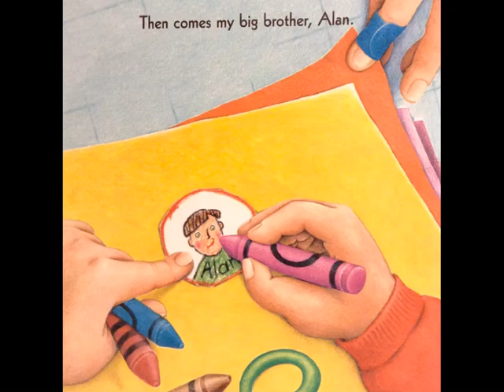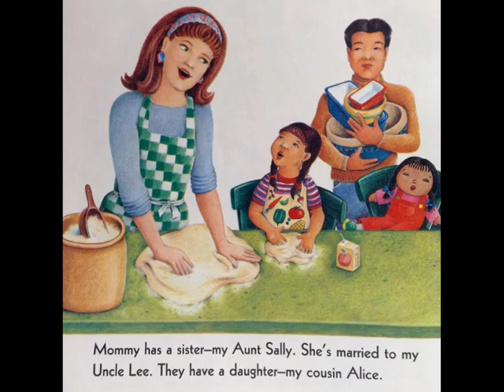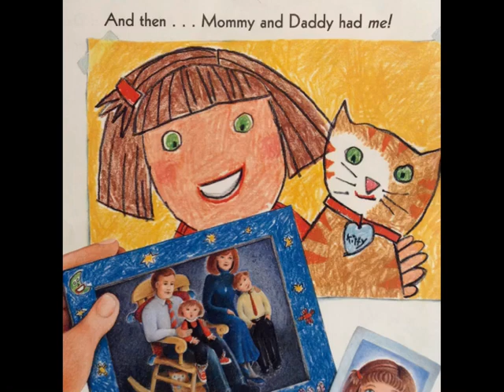Me and My Family Tree by Joan Sweeney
Listen and read along to me and my family tree!